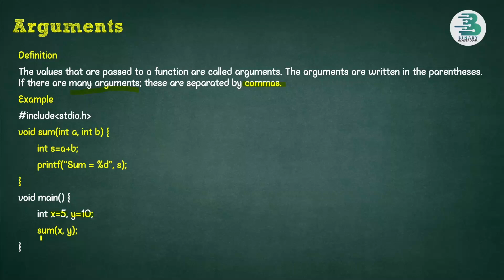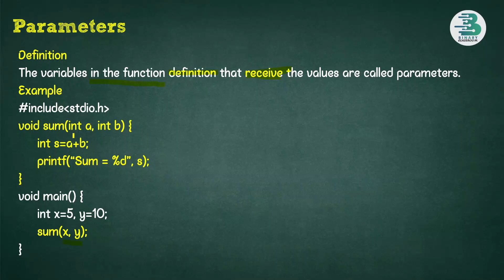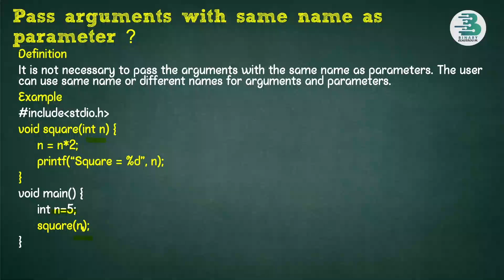Arguments vs Parameters | Difference between arguments and parameters | Chapter 5 | Function | 10th